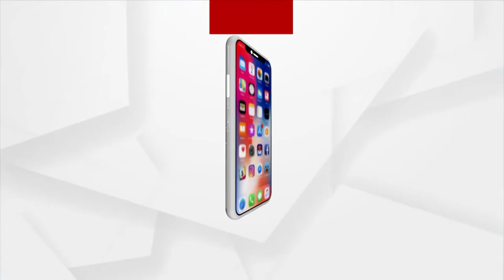Bhakti: Bhabare Bhagabata | EP - 242 | Argus News